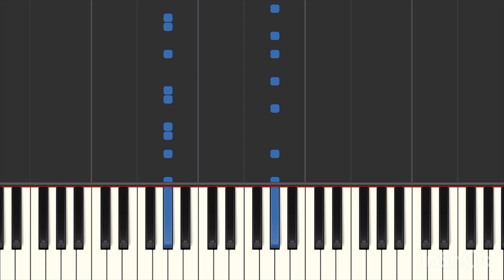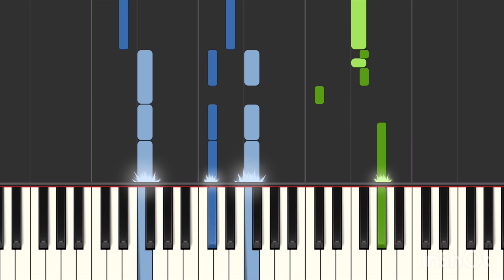デッドエンド / SEKAI NO OWARI ピアノ ソロ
間奏部分の32分音符ぶっ潰れててわろた
それにしてもデッドエンドって曲名が怖いw